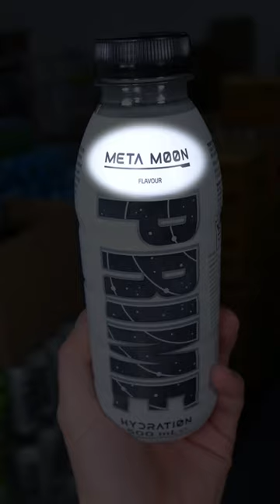Natix ROZPOZNAJE SŁODYCZE PO EMOJI! 🍫